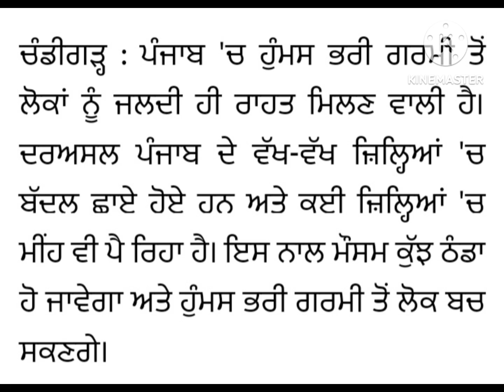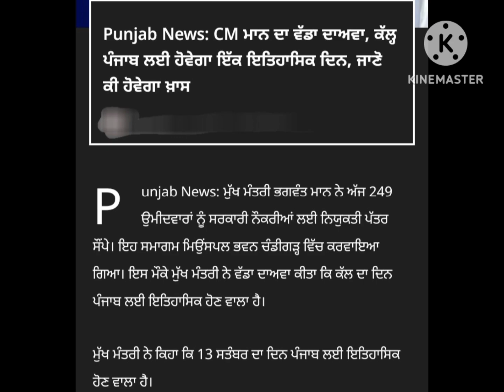Important news for Punjab residents, the department made predictions about 'weather'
ਪੰਜਾਬ ਵਾਸੀਆ ਲਈ  ਜ਼ਰੂਰੀ ਖ਼ਬਰ, 'ਮੌਸਮ' ਨੂੰ  ਲੈ ਕੇ ਵਿਭਾਗ ਨੇ ਕੀਤੀ ਭਵਿੱਖਬਾਣੀ